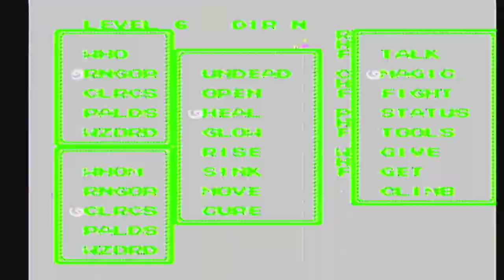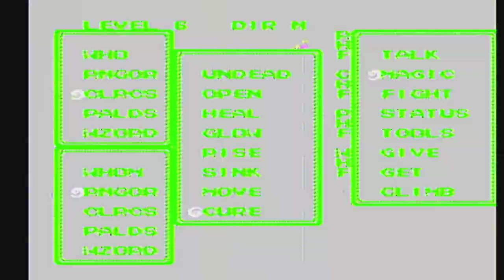Ultima III: Exodus [NES XLP] ep 17: The Cave Of Your Modern Mentality pt 11